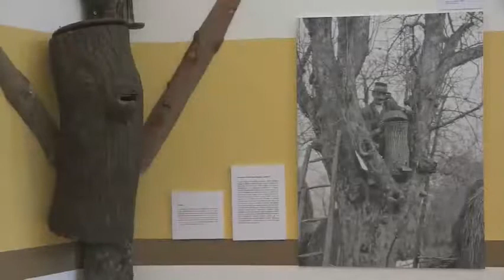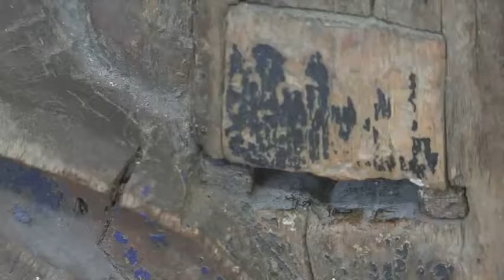Zala, a méhek terített asztala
A Balatoni Múzeum időszaki kiállítását Gyanó Szilvia, a múzeum néprajzkutatója, a kiállítás rendezője mutatja be a Keszthelyi Televízió Szignatúra c. műsorában